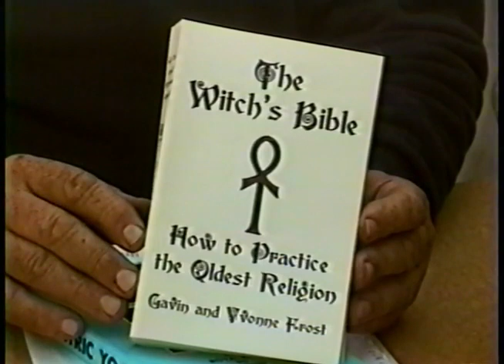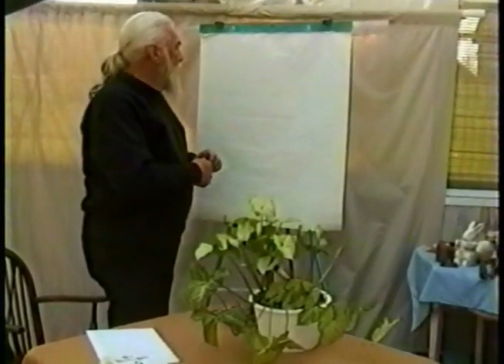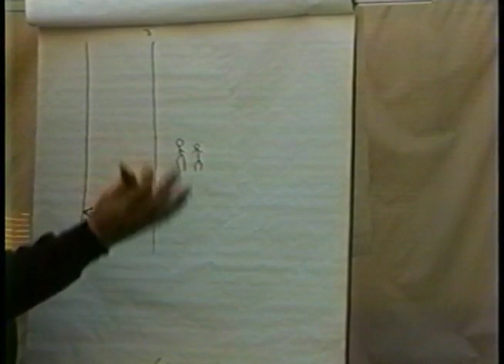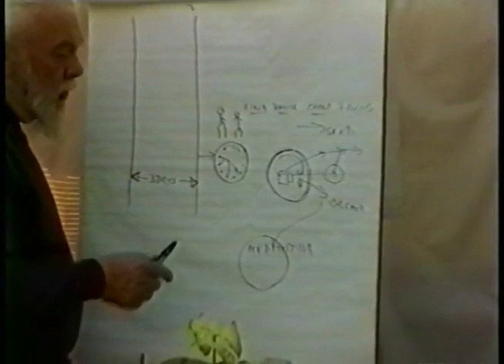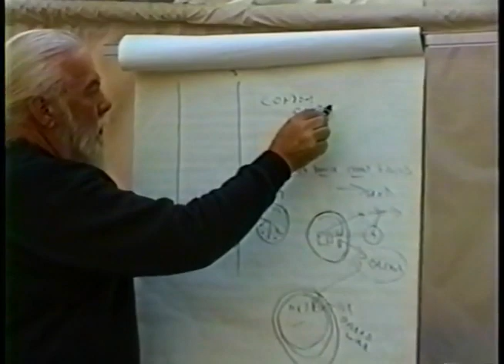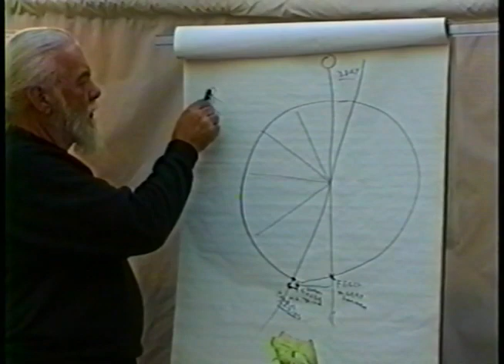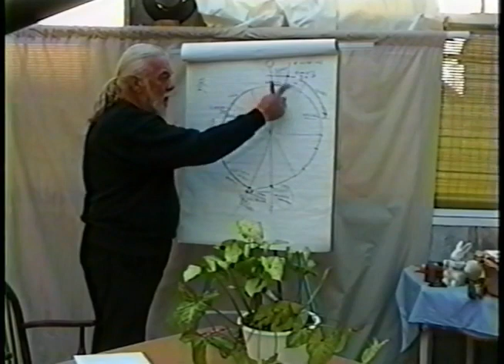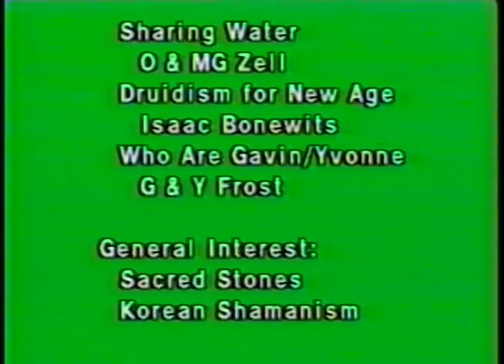Wiccan Sex Magic and Tantra Tutorial, 90s Magic and Occult Films, Gavin Frost, Godolphin House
Vintage 90s VHS recording of Wiccan Sex Magic & Tantra. Gavin Frost walks you through his personal mantras and techniques for achieving sexual tantra and maintaining sexual vigour by understanding how to channel and store your sexual energy.